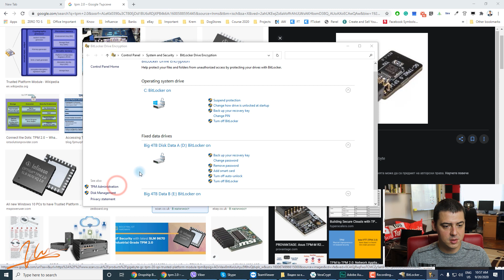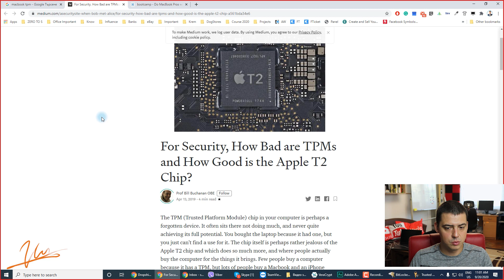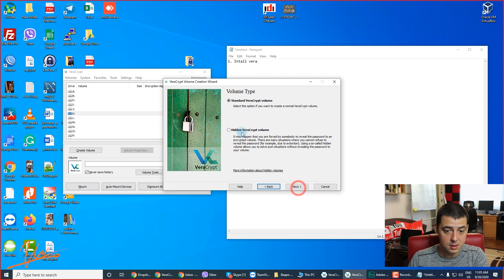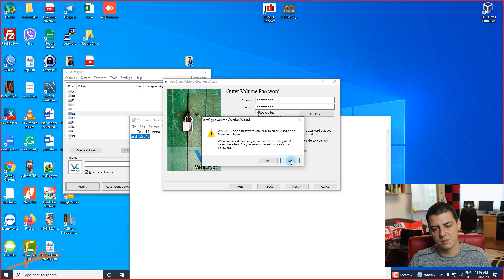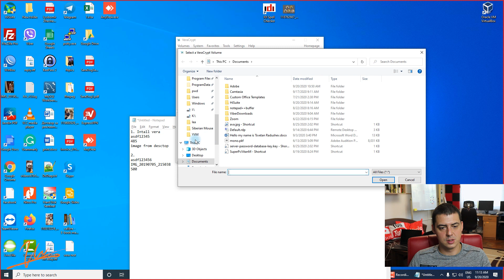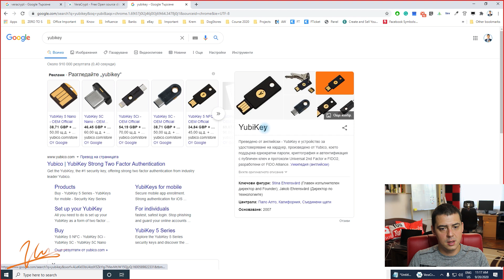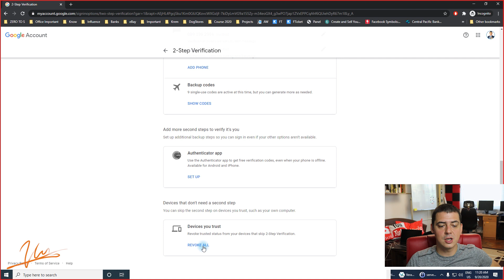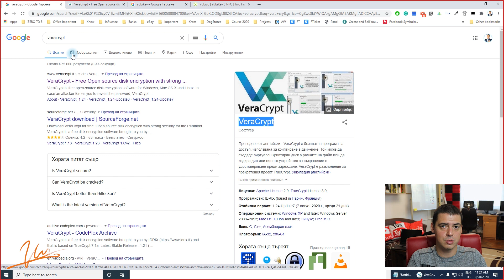Защита и Криптиране на Компютър Практически УРОК КАК ДА ЗАЩИТИМ НАШАТА ИНФОРМАЦИЯ ОТ КРАЖБА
🚀 Присъединете се към БЕЗПЛАТНОТО обучение за Онлайн Бизнес на Академията "От 0 До Успех":

💎 Повече за онлайн бизнеса, eBay, Amazon и развитие на собствен онлайн магазин

Как да защитите личната си информация от кражба, когато оставите компютъра си без вашето наблюдение. Чрез криптирането ще бъдете сигурни, че тя няма да бъде достъпна за никого. Във видеото ще научите всичко нужно за защитата и криптирането на вашите данни.

🚀 В този епизод ще видите:
00:45 - Какво представлява DPM-ът и как да проверите дали имате такъв.
02:00 - Какво представлява TPM-ът и как да проверите дали имате такъв.
05:04 - Как се използва софтуерът VeraCrypt и как да го настроите на компютъра си.
19:51 - Какво е YubiKey и как се използва.
22:23 - Как да съхраните данните си в KeePass.
23:00 - Как защитавам своите данни.